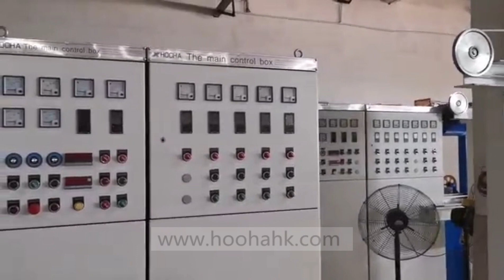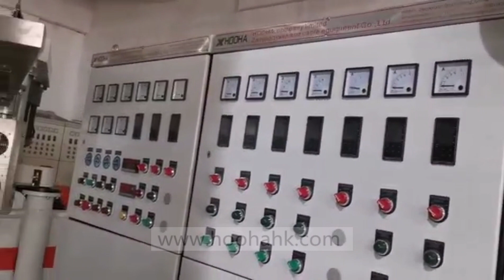Wire and cable extrusion machine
HOOHA specializes in the production of wire and cable production equipment, the extrusion machine is our core product, a year can sell dozens of sets of extrusion equipment. HOOHA not only provides equipment, but also provides pvc and other raw materials, molds, wire bobbin, air compressors and other accessories.

HOOHA is willing to accompany our customers to grow together, guide their investment , fast make money.